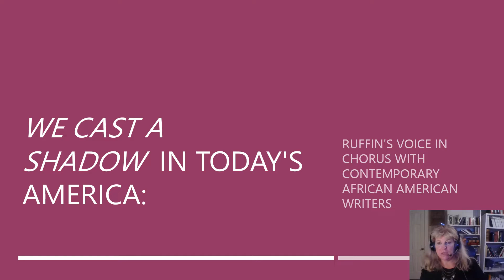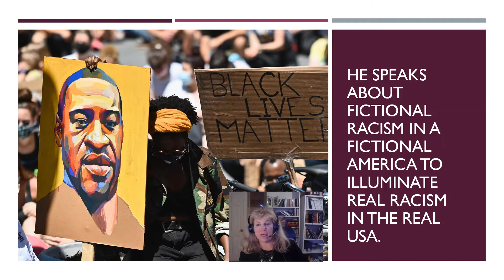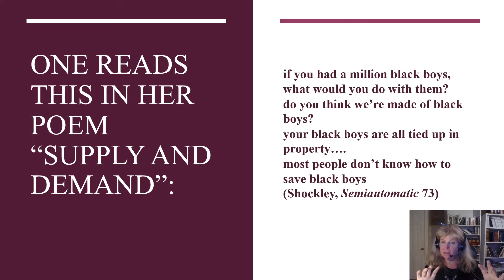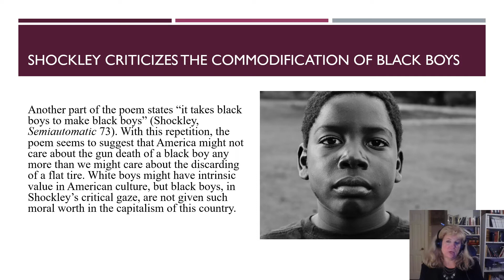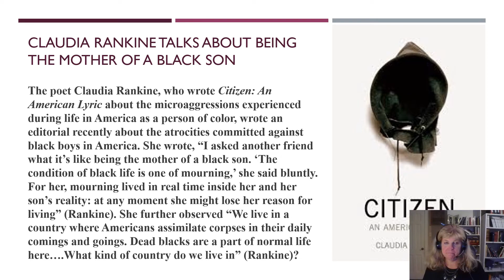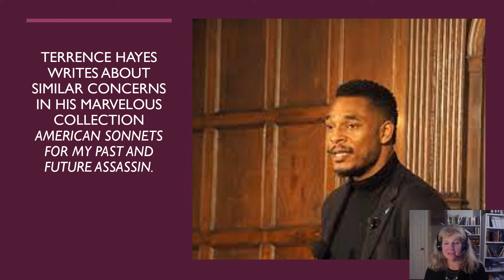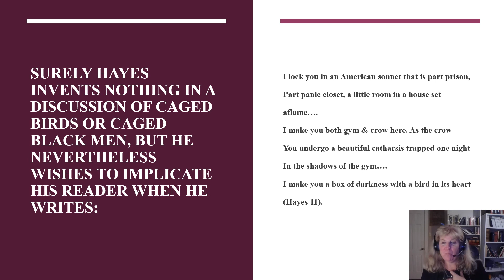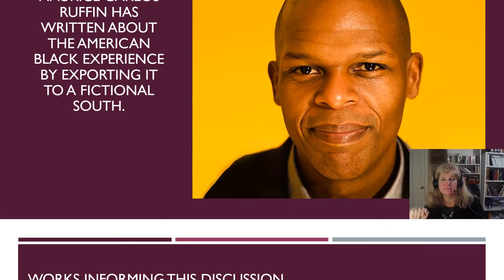We Cast a shadow in Today s America